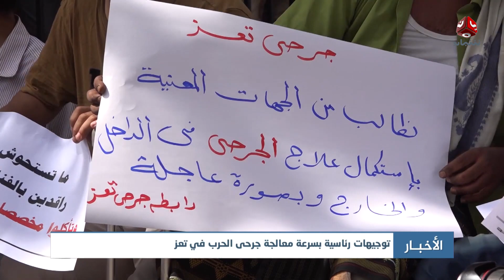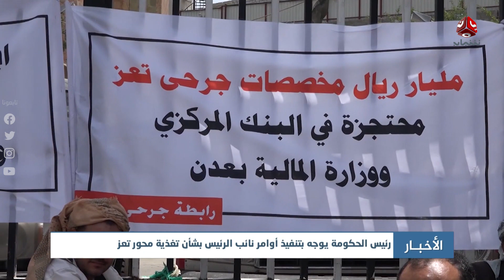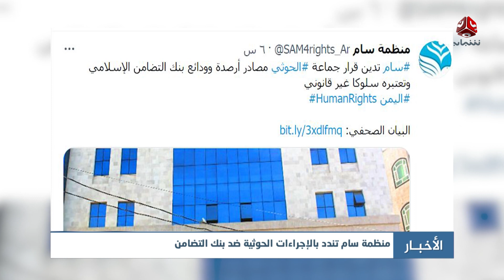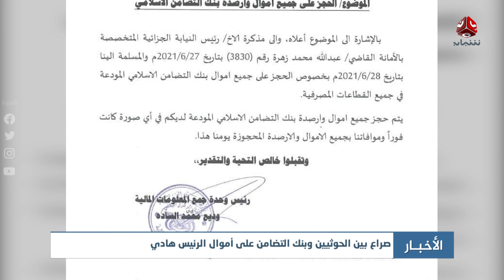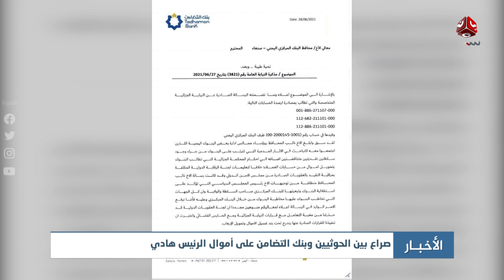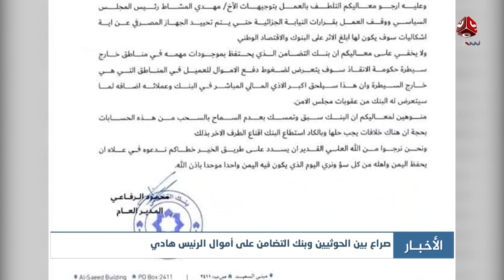اخر الاخبار | 02 - 07 - 2021 | تقديم هشام الزيادي و مروه السوادي | يمن شباب